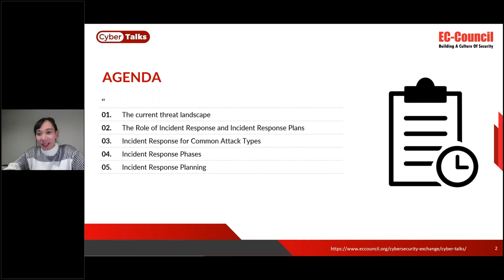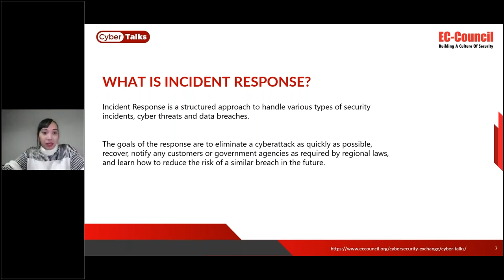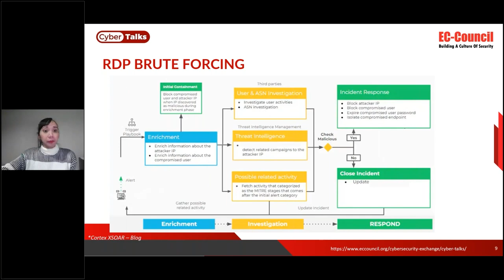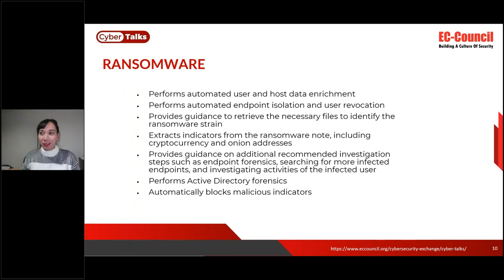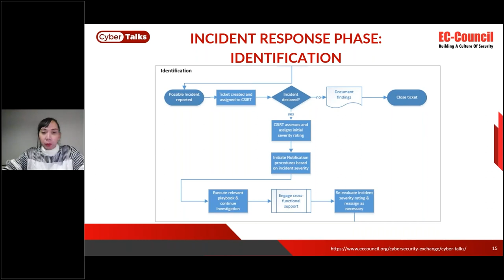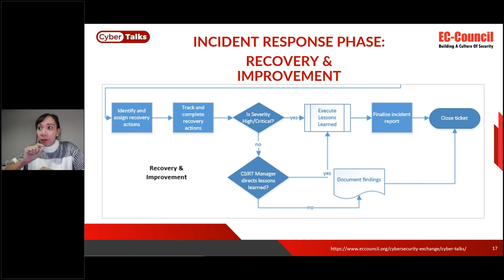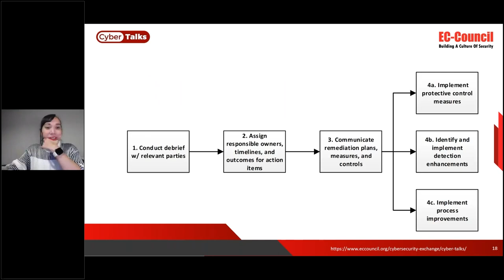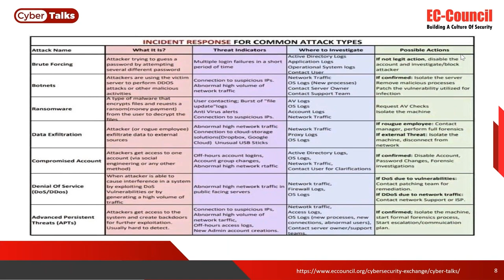Incident Response Planning: Preparing for Network Security Breaches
With sophisticated cyber attacks wreaking havoc on businesses, proper incident response planning is becoming increasingly important to limit damage, improve recovery times, and facilitate uninterrupted business operations. In this video, cyber security leader Maez de Guzman discusses the challenges of the evolving cyber security landscape and the implementation of incident response planning to effectively address and remediate security breach incidents. The first Certified Chief Information Security Officer (Certified-CISO) in the Philippines, Maez currently leads one of the Big Four's Global Delivery Services, the cyber security team in the Philippines, servicing their biggest clients globally. In this EC-Council-hosted webinar, Maez dives deep into discovering the top threat trends, the latest tools and techniques to mitigate security incidents, measures to improve security policy, and more. Learn how to best work with law enforcement authorities, collect evidence, quarantine threats, and avoid system redundancies.

With innovative cyber attacks on the rise, the demand for skilled network security professionals is expected to soar. Gain next-generation network security skills with EC-Council's Certified Network Defender (C|ND v2), the only certification in the market that completely focuses on network security and defense. The most trusted and valued network security certification, the C|ND program equips learners with the skills to protect, detect and respond to cyber attacks and leverage threat intelligence to predict them before they occur. After completing the course, candidates become eligible for multiple job roles such as network security analyst, network security engineer, network security architect, network defense technician, and more. For more information on C|ND, visit the following